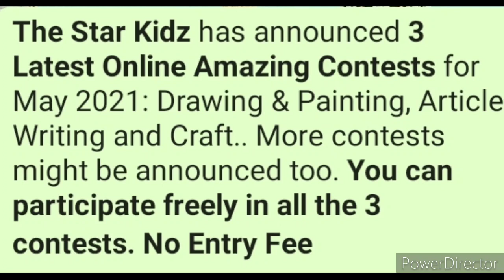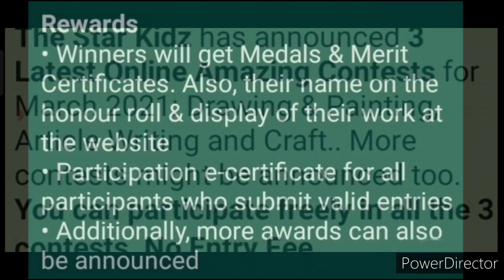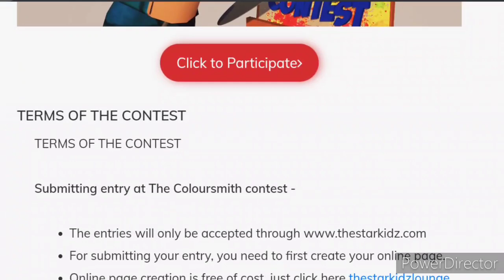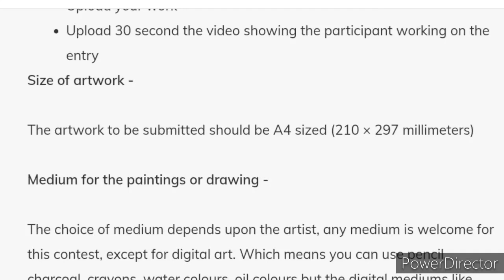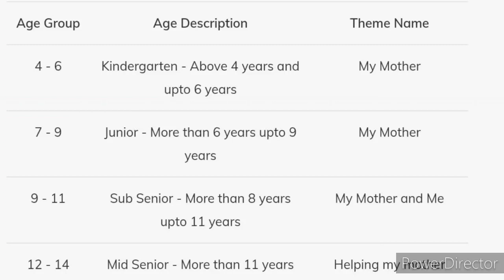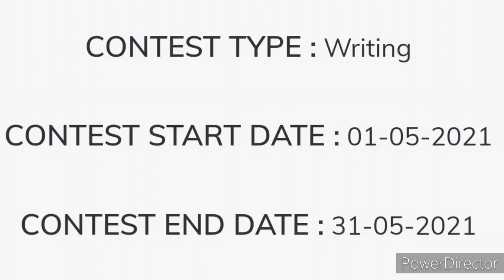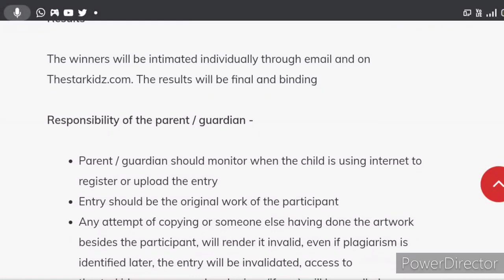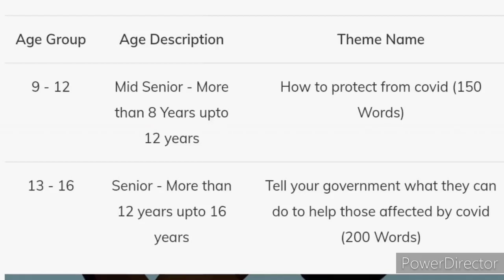Get Medals, Certificate & More - Free Online Contest Talks 2021: Drawing & Painting, Article Writing